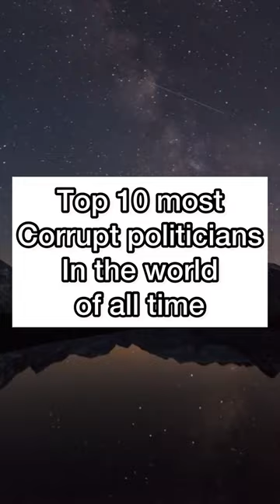Top 10 Most Corrupt Politician in the World of all time